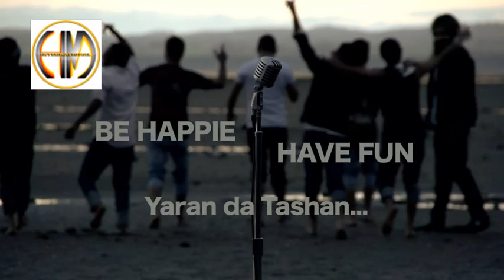New Song Mausam "The Weather" Singer Gursewak Gill Label HM International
Singer : Gursewak Gill
Lyrics  : Baljeet Randhawa
Music  : Karan Singh Bajwa
Video  : Yaadwinder Jaggie
Label  : HM International